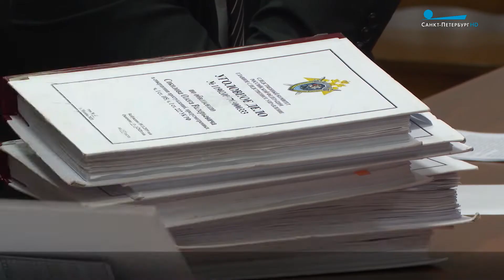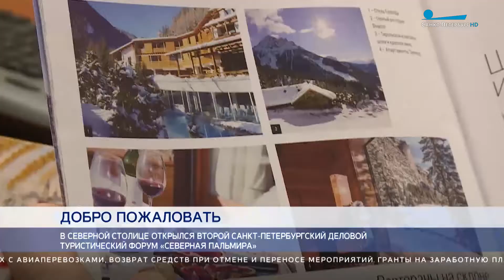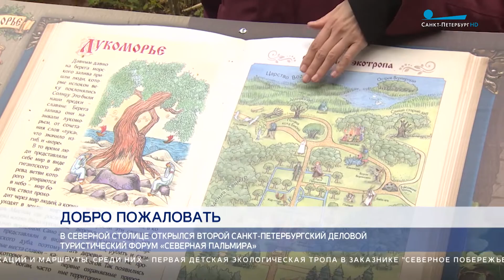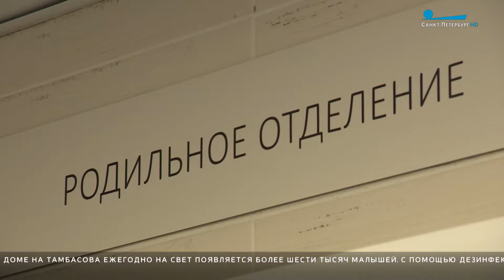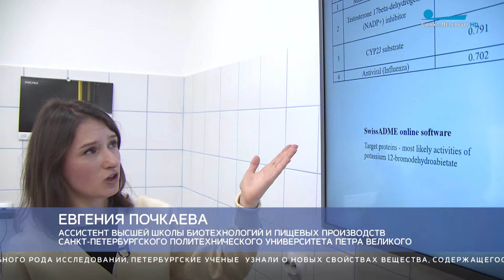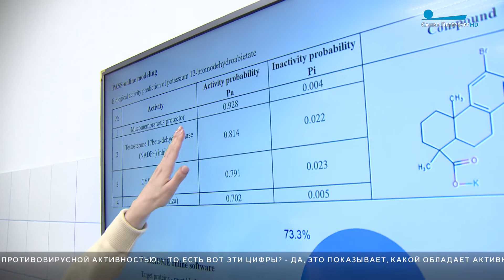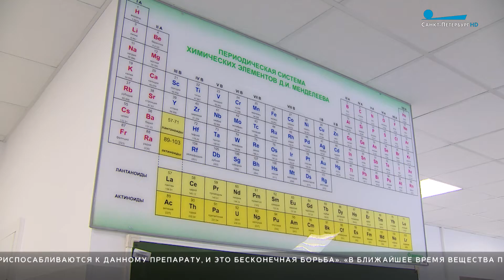Главные новости Петербурга / 27 сентября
Президент Владимир Путин встретился с лидерами предвыборного списка партии «Единая Россия». Беседа прошла в режиме видеоконференции. В мероприятии приняли участие министр иностранных дел Сергей Лавров, министр обороны Сергей Шойгу, уполномоченный при президенте по правам ребенка Анна Кузнецова, главный врач 40-й московской больницы Денис Проценко, и член совета при президенте по науке и образованию Елена Шмелева.

Делегация Петербурга продолжает визит в Туркменистан по случаю 30-летия независимости страны. Сегодня Александр Беглов принял участие в торжественном параде в столице республики - Ашхабаде.

В Нальчике задержан организатор восхождения группы туристов на Эльбрус Денис Алимов. Во время допроса у следователя он написал явку с повинной и дал подробные признательные показания.

Срок лишения свободы Олегу Соколову в 12 с половиной лет остается в силе. В городском суде прошло рассмотрение апелляции историка. Его жалобу не удовлетворили.

Куда заведут туристические маршруты города на Неве, и самое главное, какое количество путешественников готовы по ним пройти. В Петербурге стартовал  второй по счету деловой туристический форум «Северная Пальмира».

Росприроднадзор проводит проверку по факту загрязнения строительным мусором Старо-Петергофского канала в деревне Узигонты Ломоносовского района.

Масштабную дезинфекцию провели сегодня в родильном доме № 10. Специальными средствами обработали все без исключения помещения. Процедуру проводят из-за роста числа заболевших коронавирусом среди новорожденных.

Петербургские ученые будут создавать лекарственные препараты на основе смолы. Ее компоненты уже доказали свою эффективность. В первую очередь разработают лекарство против гриппа. А в перспективе препарат будут использовать для борьбы с онкологией.

Стартовали общественные обсуждения проекта планировки продолжения проспекта Ветеранов. Как рассказали в комитете по градостроительству, речь идет об участке от проспекта Буденного до Красносельского шоссе. Обсуждения продлятся до 16 ноября. Строительство нового участка проспекта планируется провести в один этап. Ввод в эксплуатацию намечен на будущий год.

Снимки лучших фоторепортеров и неизвестных авторов дореволюционного Петербурга объединили на одной выставке с видами современного Кронштадта. Экспозиция открылась в музейно-выставочном центре «Росфото».

Медведица с четырьмя малышами попала в объектив видеокамеры, установленной в чаще Нижне-Свирского заповедника. Подобный выводок — крайне редкий случай для косолапых. Обычно у них рождается два-три медвежонка.